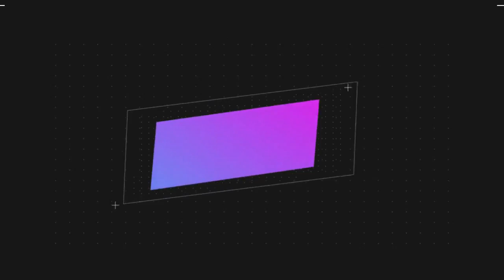《錦衣之下》之此生只愛你 第 28 集 今夏陸繹互維護，丐叔打探今夏意 【主演任嘉倫 譚松韻 韓棟 葉青 姚奕辰 路宏 韓承羽】